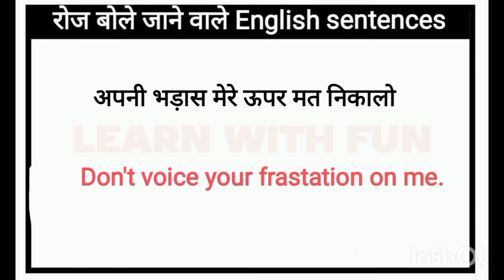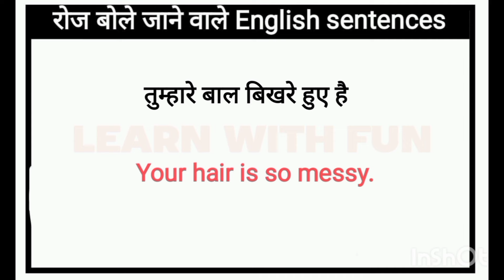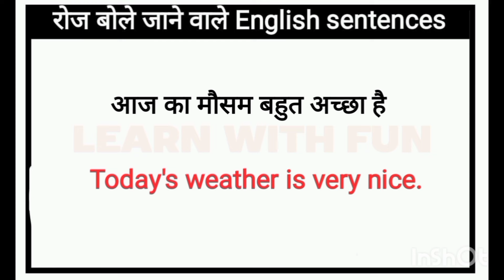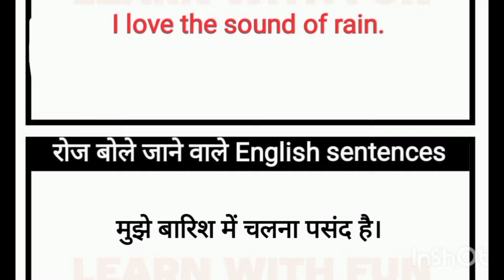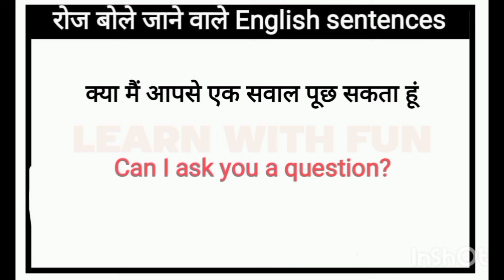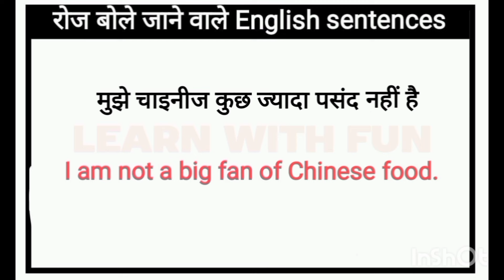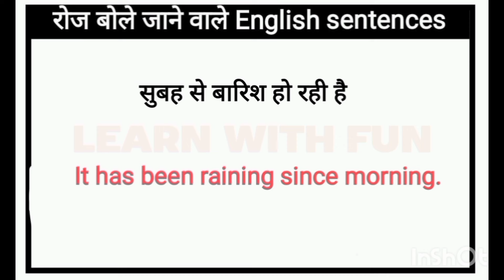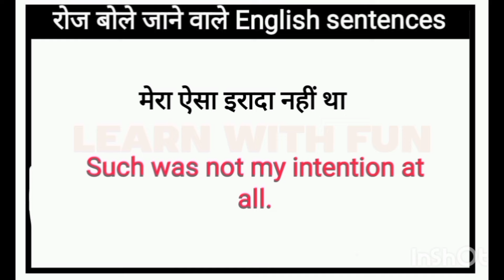🔴 Daily Use English Sentences I घर बैठे अंग्रेज़ी में बातचीत सीखें l Daily life English Sentences